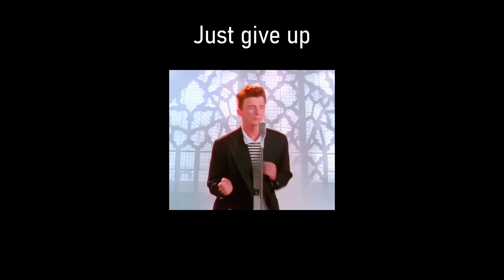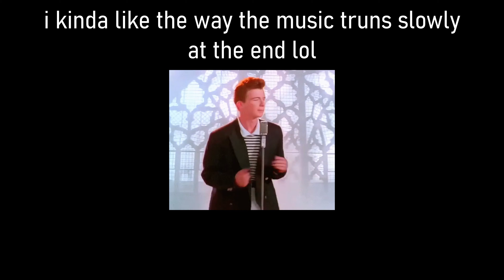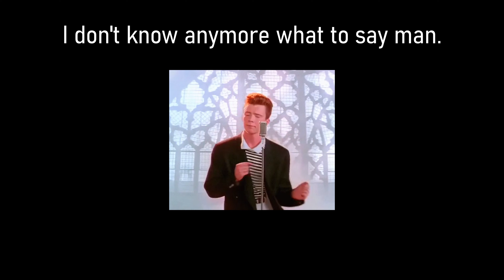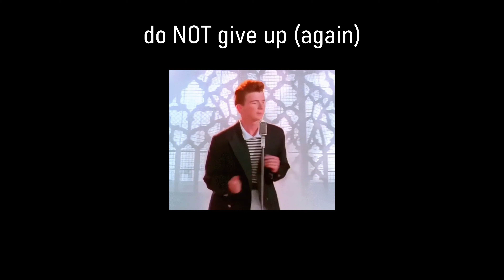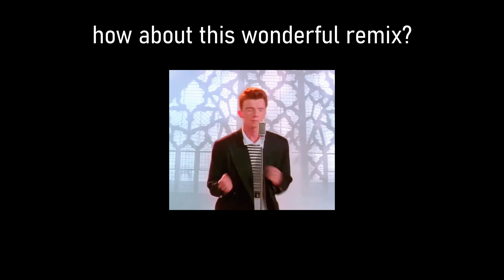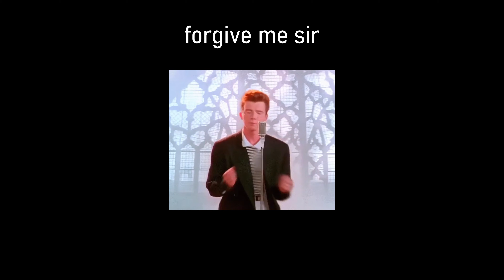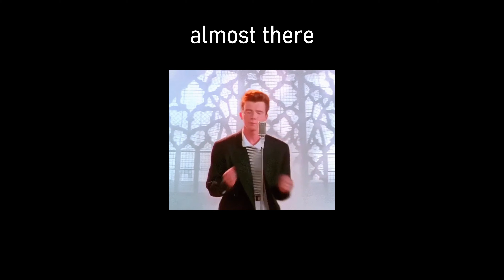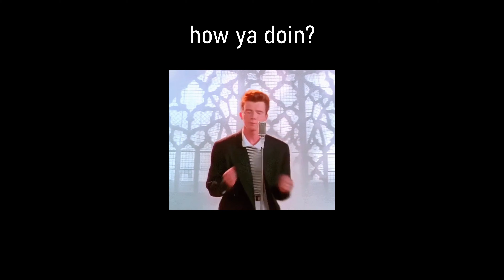Rick Astley - Never Gonna Give You Up (1 hour remix)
i rick rolled you.

SOCIAL MEDIAS▼